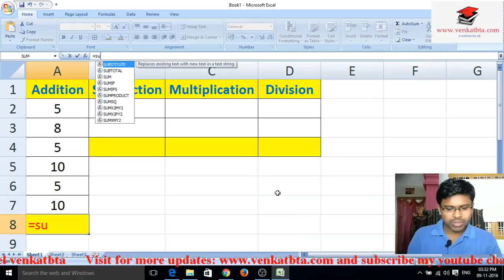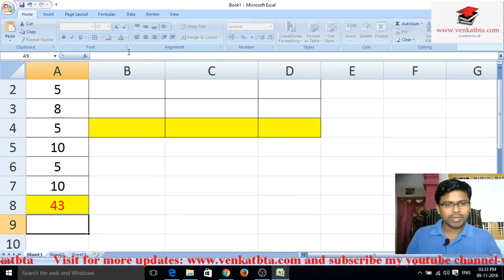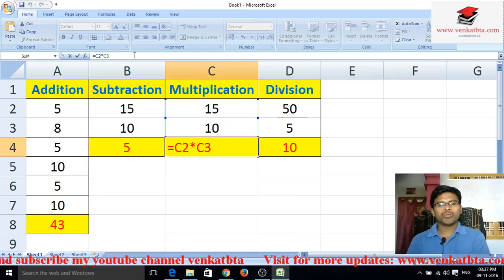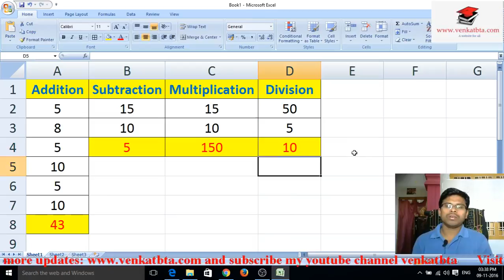Addition in Excel, Subtraction in Excel, Multiplication in Excel, Division in Excel | Maths in Excel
Easy way to Maths basic operations Addition,Subtraction,Multiplication and Division in excel.